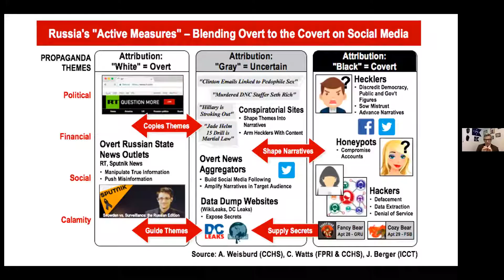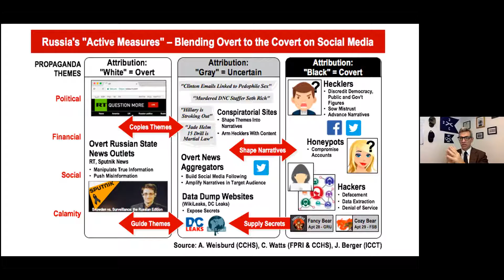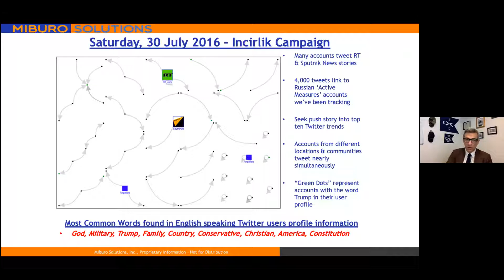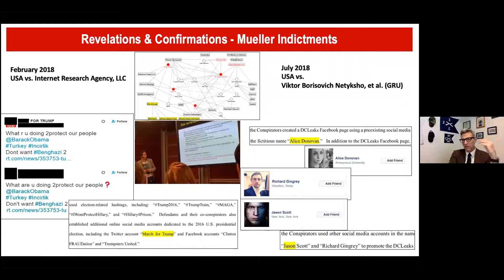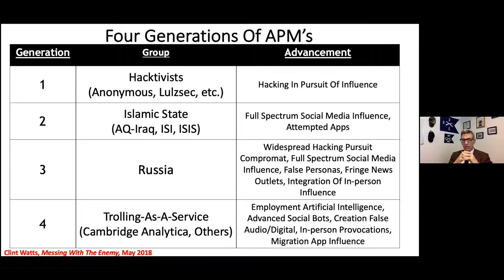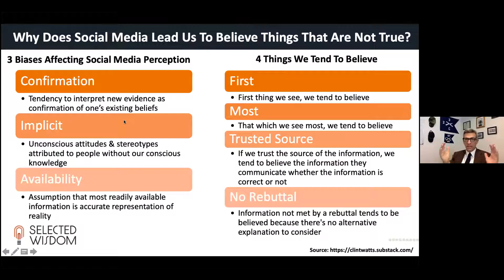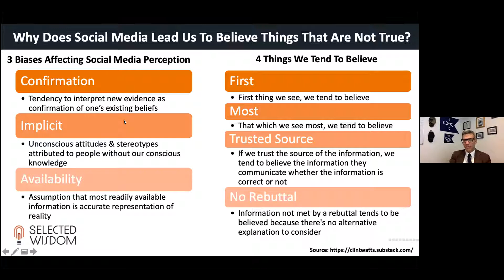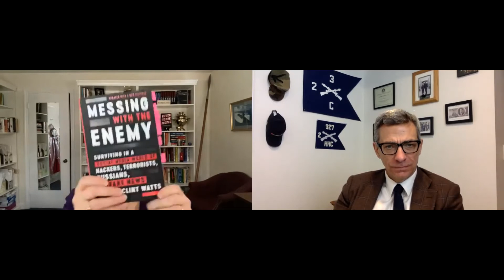CSINT Conversations: Messing with the Enemy with Clint Watts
This CSINT Conversations was held on Monday, October 11, 2021 from 11:00 am - 12:30 pm, in which CSINT Director, Prof. Audrey Kurth Cronin engaged in a conversation with Clint Watts, a counterterrorism, cybersecurity and homeland security expert and author of Messing with the Enemy: Surviving in a Social Media World of Hackers, Terrorists, Russians, and Fake News.  This in-depth dialogue explores the rise of social media influence, including misinformation campaigns, fake news, and electronic espionage operations and how we can protect against them. To read our CSINT Book Review on Messing with the Enemy, written by Nicholas Davis, who will be moderating the event, Additionally, questions were fielded by attendees during this live session.

About our Guest:
Clint Watts is a Distinguished Research Fellow at the Foreign Policy Research Institute and Non-Resident Fellow at the Alliance for Securing Democracy. He is also a national security contributor for NBC News and MSNBC. He recently examined the rise of social media influence by publishing his first book entitled Messing With The Enemy: Surviving in a Social Media World of Hackers, Terrorists, Russians and Fake News.

His research and writing focuses on terrorism, counterterrorism, social media influence and Russian disinformation. Clint’s tracking of terrorist foreign fighters allowed him to predict the rise of the Islamic State over al Qaeda in 2014. From 2014 – 2016, Clint worked with a team to track and model the rise of Russian influence operations via social media leading up to the U.S. Presidential election of 2016. This research led Clint to testify before four different Senate committees in 2017 and 2018 regarding Russia’s information warfare campaign against the U.S. and the West.
Clint’s writing has appeared in a range of publications to include the New York Times, Washington Post, Wall Street Journal, Foreign Affairs, Foreign Policy, The Daily Beast, Politico, Lawfare, War On The Rocks and the Huffington Post.

Before becoming a consultant, Clint served as a U.S. Army infantry officer, a FBI Special Agent, as the Executive Officer of the Combating Terrorism Center at West Point (CTC), as a consultant to the FBI’s Counter Terrorism Division (CTD) and National Security Branch (NSB), and as an analyst supporting the U.S. Intelligence Community and U.S. Special Operations Command.